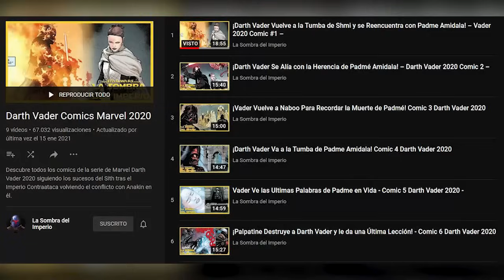Como Vader Buscaría Recobrar Su Poder Mediante un Artefacto de la Fuerza - Darth Vader 2020 #35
Descubre cómo Darth Vader buscaría recobrar su poder a través de un artefacto creado como arma en contra de los Jedi en una nueva aventura acompañado de Ochi de Bestoon y la Doctora Aphra. Una historia del Cómic 35 de Darth Vader 2020 escrito por Greg Pak; siendo testigos de la continuación de los estragos del Lord de los Sith después de un gran disturbio en la Fuerza, todo esto en el contexto de Crimson Reign durante los Episodios V y VI de Star Wars.

¿Qué crees que pase en el siguiente número de Vader?  Aquí un video que seguro te interesará: La Visión Que Vader le Mostró a Sabé sobre Luke y Padmé – Comic 34 Darth Vader 2020
y también en los comentarios con sus preguntas para el video del próximo DOMINGO usando el PreguntaDelDia ! Aquí nuestro botón de miembros para apoyar este canal

Una historia donde hablamos del comic 35 de la serie de Darth Vader 2020 siguiendo al Lord de los Sith en una nueva búsqueda por controlar sus poderes.